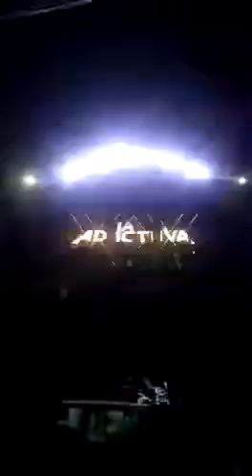Ismar producciones LA ADICTIVA